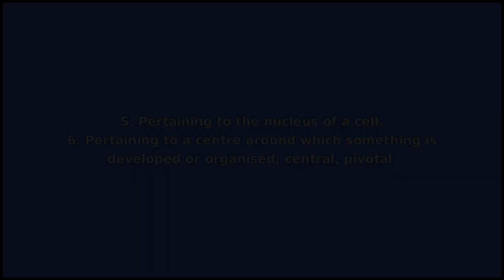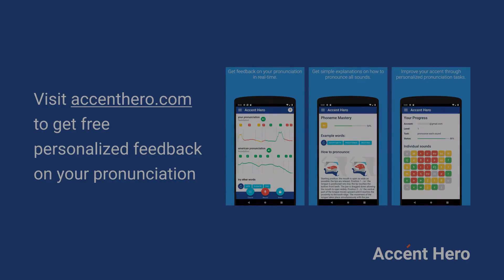NUCLEAR - Meaning and Pronunciation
How to pronounce nuclear?

This video provides examples of American English pronunciations of nuclear by male and female speakers.
In addition, it explains the meaning of nuclear through a dictionary definition and several visual examples.

IPA Transcription of nuclear is /nˈukliɚ/.

Definition of nuclear according to Wiktionary:
nuclear can be an adjective or a noun

As an adjective nuclear can mean:
1. Pertaining to the nucleus of an atom.
2. Involving energy released by nuclear reactions (fission, fusion, radioactive decay).
3. Relating to a weapon that derives its force from rapid release of energy through nuclear reactions.
4. Involving an extreme course of action.
5. Pertaining to the nucleus of a cell.
6. Pertaining to a centre around which something is developed or organised; central, pivotal.

As a noun nuclear can mean:
Nuclear power.

If you'd like to test your pronunciation of nuclear, check out Accent Hero's real-time pronunciation feedback tool: